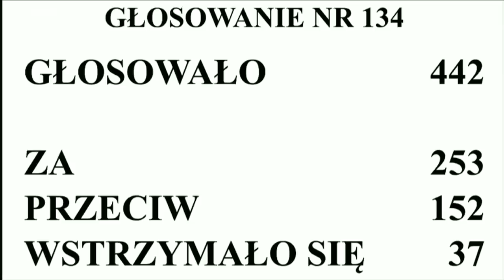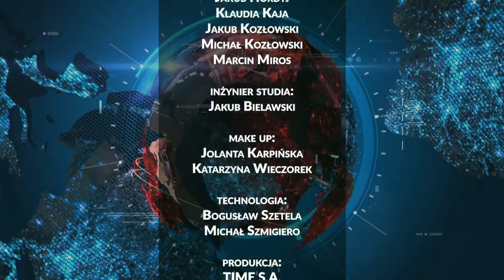Piotr ZGORZELSKI, dr Paweł GRZESIOWSKI, Joanna MUCHA [NA ŻYWO] Super Raport, Sedno Sprawy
Już w środę 2 lutego u Kamili Biedrzyckiej i Jacka Prusinowskiego pojawią się ciekawi goście. Gośćmi Super Raportu będą Piotr Zgorzelski - wicemarszałek Sejmu z PSL oraz dr Paweł Grzesiowski - immunolog. W Sednie Sprawy pojawi się Joanna Mucha.